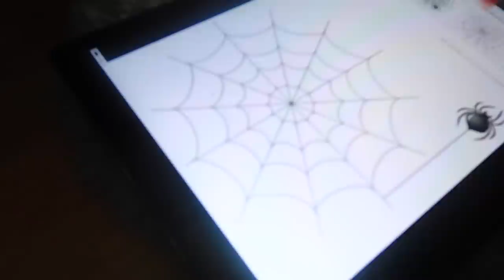ВСЕХ НАКАЗАЛА / Дети сами СНИМАЮТ Влог / Сестрички.life mk family vlog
моя мама наказывает нас, она забирает у  нас от телефоны , телевизоров, планшет playstation , все, что нам нравится, моя наказала нас, мы не слушаем, мы плохо себя ведем (очень скучно , что мы собираемся делать весь день, посмотрите, какие идеи мы придумываем на день, (спасибо, что всегда с нами, мы вас  любим)